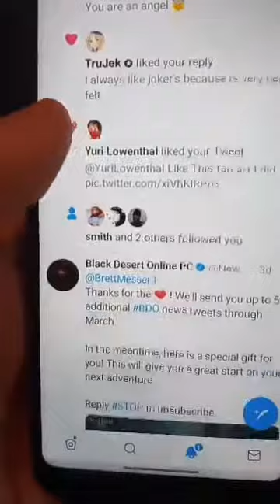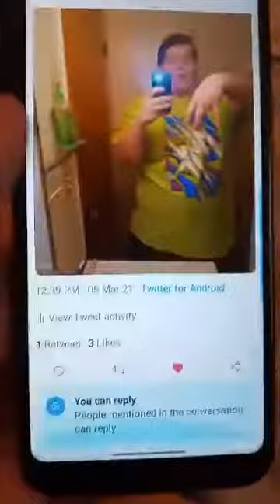Nash Carter Liked My Tweet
Remember The MSK T Shirt I Unboxed On YouTube Yesterday I Got  a reminder from twitter that Nash Carter Liked And Retweet On Twitter Yesterday Evening